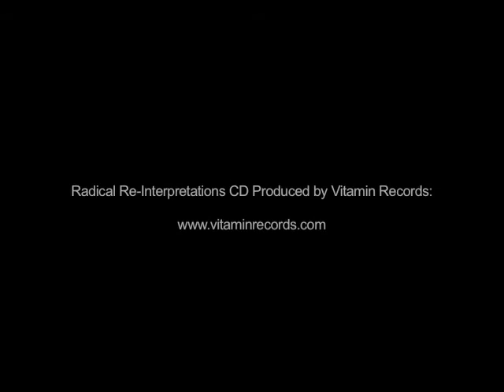Bluegrass Tribute to Here In Your Arms by Hellogoodbye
Available for purchase on itunes!

Radical Re-Interpretations is a unique compilation that recreates a selection of 2007's biggest chart hits in a variety of eclectic styles. From burlesque, bluegrass, and bossa nova to dub, electronica, and jazz, songs as diverse as Amy Winehouse's "Rehab," Gym Class Heroes, "Cupid's Chokehold," and Kelly Clarkson's "Never Again" are transformed into remarkable new versions to captivate the listener.